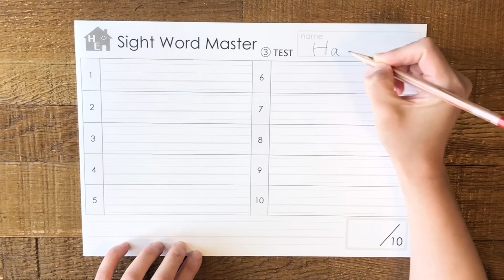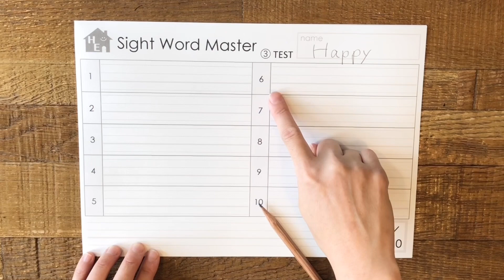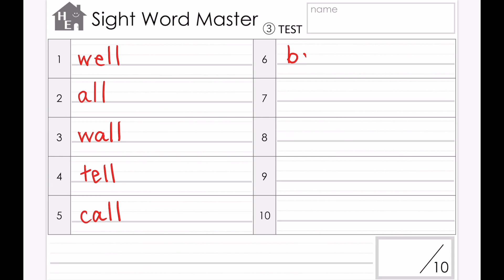Sight Word Master | Vol.6 - ③ writing test・B random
Vol.6
all - ball - call - fall - tall - wall - small - well - tell - sell   randomly

Vol.7① coming on July 18th 2022
and more!

English explanations at the bottom.↓

Sight Wordsとは、英語の読み書きや会話をする中でよく登場する、頻出単語のこと★

英語の読み書きを効率的に学習するためにPhonics、フォニックス（アルファベットの発音ルール）を学習することをおすすめしています。

ですが、フォニックスは一つ一つのアルファベットの基本の発音ルール以外にも様々な組み合わせで色々な発音ルールが存在します。

そこでより効率的に学習するべく存在するのが「sight words」という頻出単語を覚えてしまうという方法です（＾＾）

Sight Word Masterの動画シリーズでは、一回に１０個のsight wordを取り上げ、学習します。
似た音、文字で構成される単語を１０個ずつピックアップして学習することでより取り組みやすくしています。
単語を覚えたら最後にカルタで理解度チェック♪

① learn & read　で単語を覚えたら　② read & write の動画でライティングの練習　③writing test で力だめし

動画内で使用されている単語カードやプリントはHappy House of EnglishのHPから無料でダウンロードしていただけます。

② read & write のみ
coming soon

-English
To study reading and writing in English, it is important to study the phonics, the rules of sound for each letter and combinations of letters.
The basic sounds of the letter might be easy to memorize but it can be hard to memorize the letter combinations.
That's when sight words come in handy.

Sight Words are words that are frequently used in writings.
Some times it's just easier to memorize the words!

I made this Sight Word Master video for kids who have started to learn how to read.
With this video kids can study sight words 10 words at a time.
at the end of the video, you can check how much you remember with a little game.

You can download free cards and worksheets form our website!
Their are 2 videos for each vol.
 ① learn & read ② read & write
Here are the play lists!
② read & write   only
coming soon